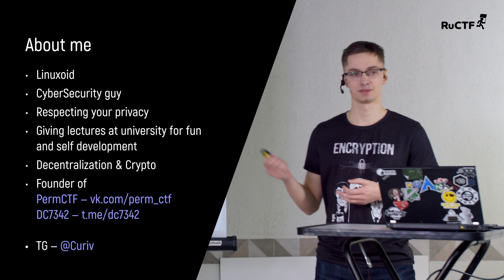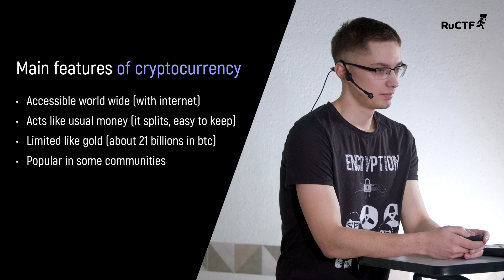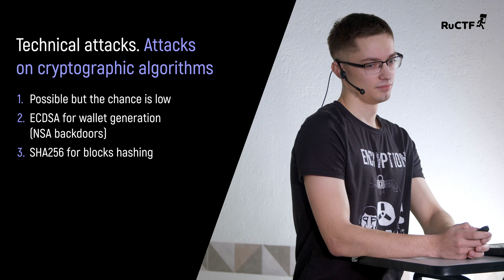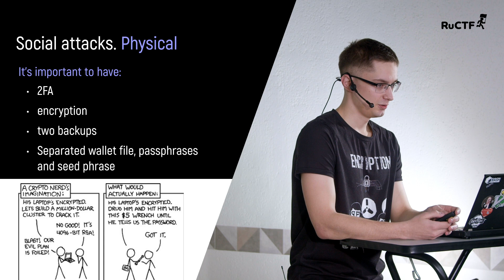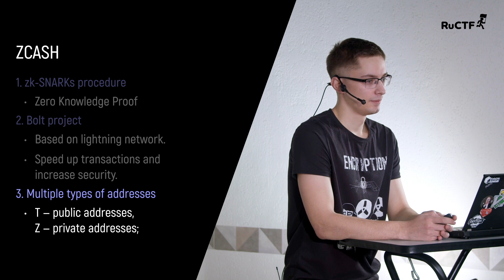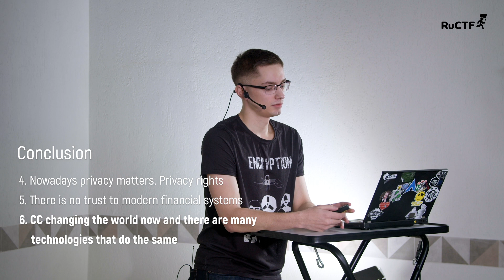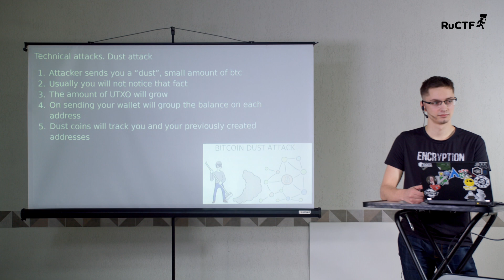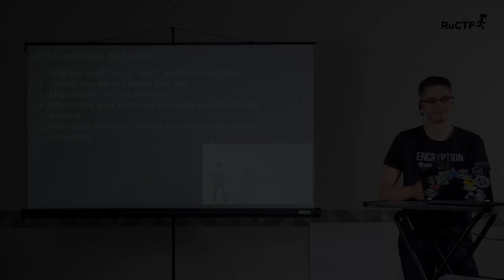Crypto Currencies and Privacy aspects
У стен есть уши, а у домов — глаза. Доклад посвящен теме приватности и анонимности криптовалют. Новичкам из доклада будет полезно узнать о принципах работы блокчейна, а продвинутые юзеры узнают больше об обеспечении собственной приватности.